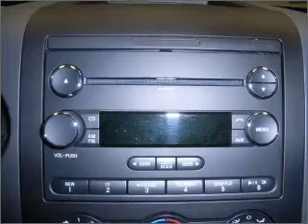2008 Ford F-150 - Daphne AL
Year: 2008
Make: Ford
Model: F-150
Engine: 4.6 liter 8 cylinder 16 valve
Transmission: 4-Speed Automatic
Exterior: Black Clearcoat
Miles: 11689

Chris Myers
27161 Hwy. 98
Daphne, AL 36526